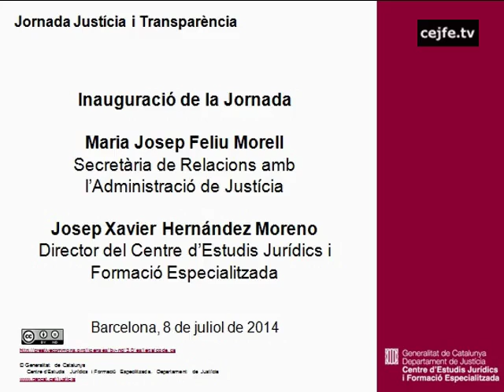Inauguració de la jornada Justícia i transparència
Jornada Justícia i transparència. Inauguració. Maria Josep Feliu, secretària de Relacions amb l'Administració de Justícia i Josep Xavier Hernández Moreno, director del Centre d'Estudis Jurídics i Formació Especialitzada.